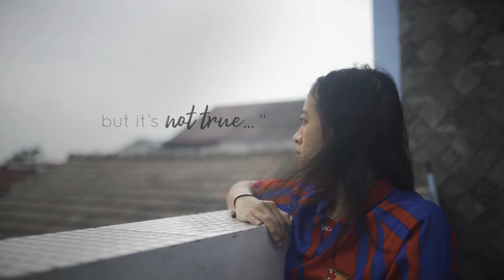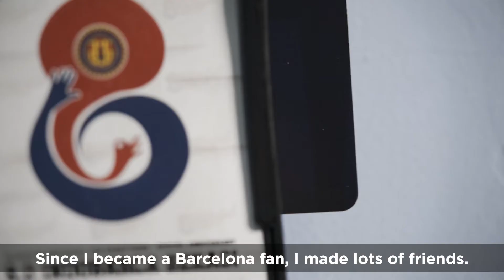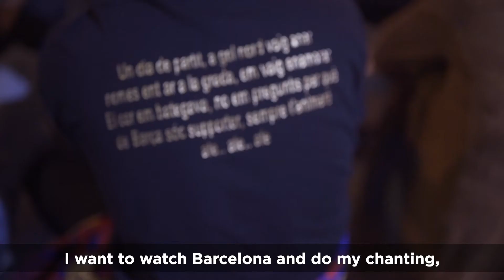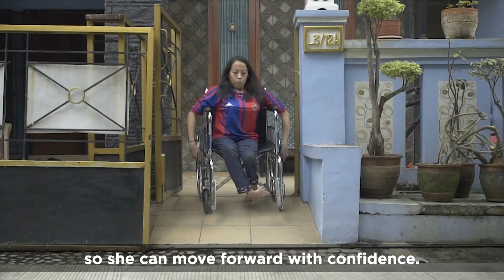beIN SPORTS - Dinda The Voice of Bekasi